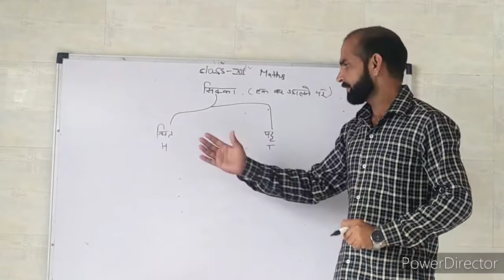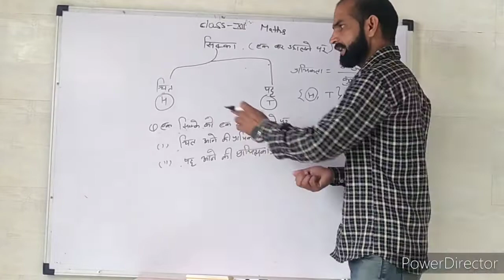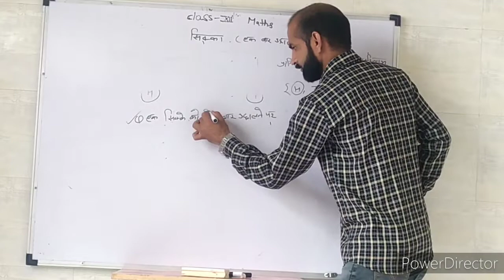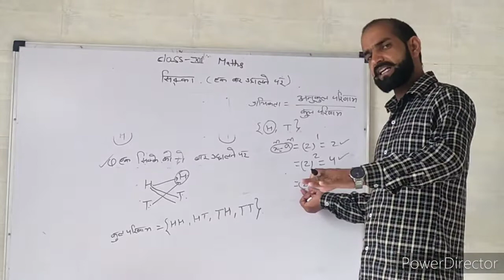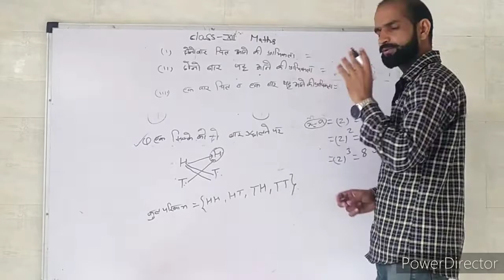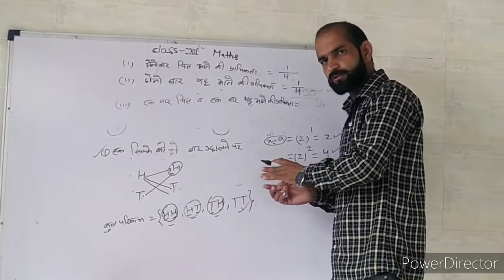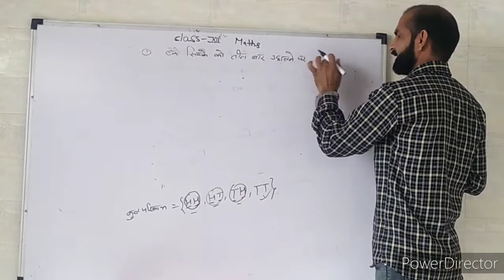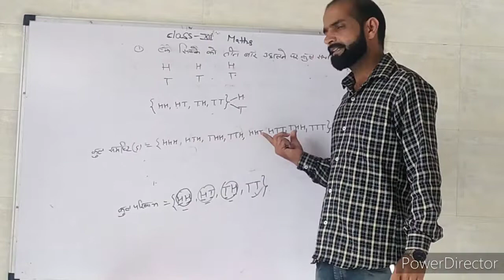Probability class 10 lecture 2